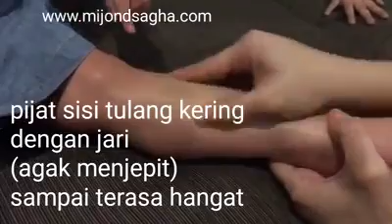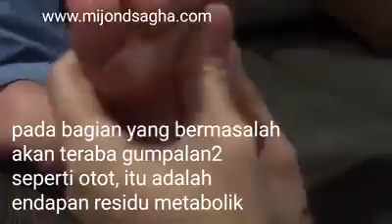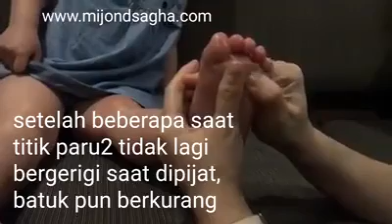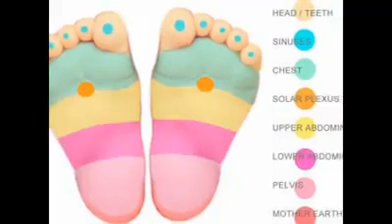SAGHA THERAPY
Fungsi utama Minyak Sagha Ultimate adalah memperbaiki sel sel dan jaringan tubuh yang rusak dan melancarkan peredaran darah; kedua hal ini akan memulihkan dan meningkatkan daya tahan tubuh untuk selanjutnya dapat menyembuhkan diri sendiri dari segala keluhan yang berhubungan dengan kesehatan.

Sammo lebih fokus ke regenerasi jaringan ikat dan kantong2 kelenjar karena sifatnya menenangkan. Sammo juga membantu anak2 tidur lebih nyenyak meski pada saat sakit,membantu meredakan demam-batuk-flu-sakit perut(masuk angin) dan dengan penambahan essential oil, aroma dari Sammo benar benar membuat rileks.